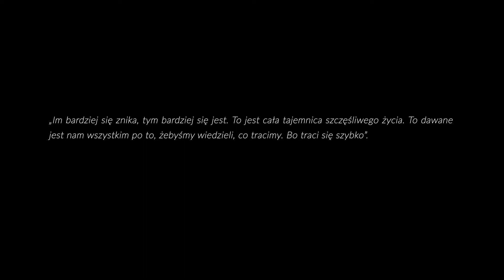Krystyna Miłobędzka: czy ktoś tobą odetchnął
Muzyka: Wacław Zimpel
Scenariusz: Jarosław Borowiec
Spotkanie z Krystyną Miłobędzką zarejestrowane w ramach Festiwalu Poznań Poetów 2017 w Centrum Kultury ZAMEK w Poznaniu.